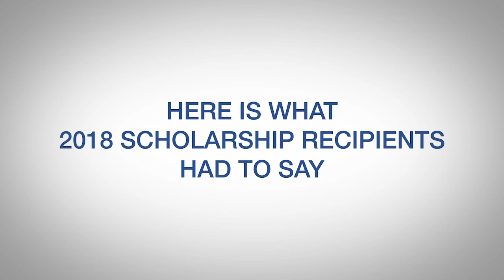2018 MTI Educational Foundation Video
MTI Educational Foundation video sharing the excitement and appreciation from the students who received a combined $35,000 in scholarships in 2018.